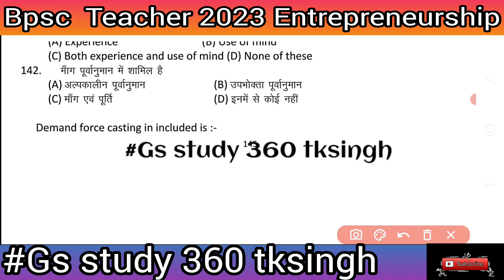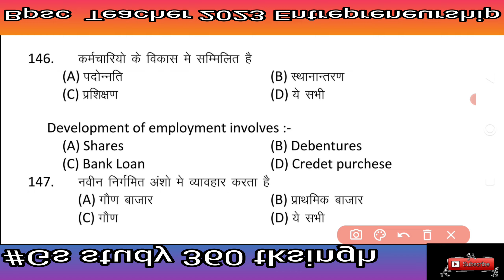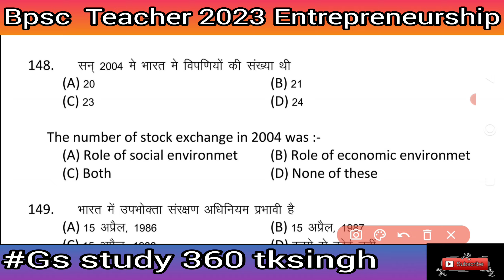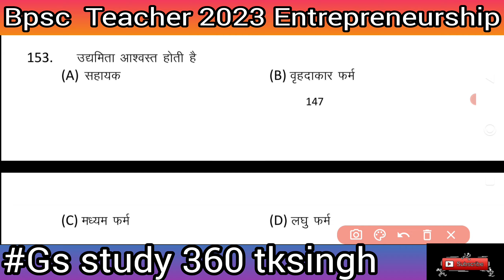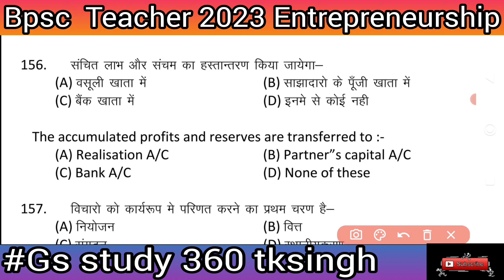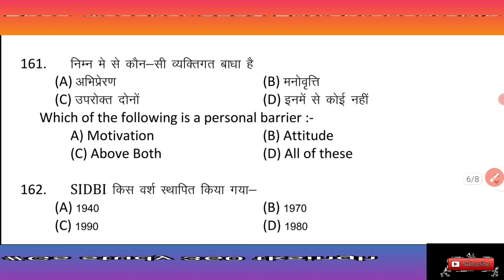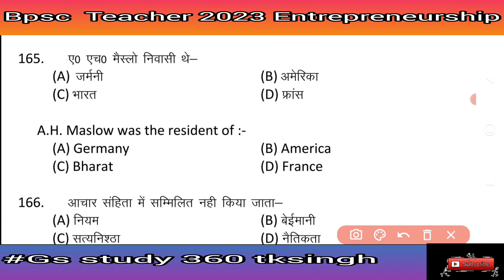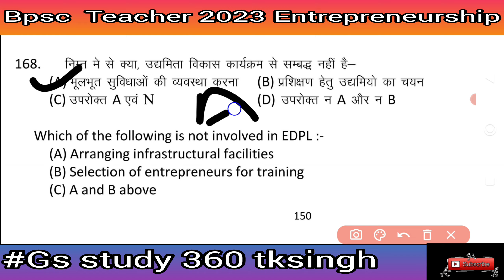BPSC Teacher Commerce Class Entrepreneurship #10 Commerce MCQ Bihar TGT PGT